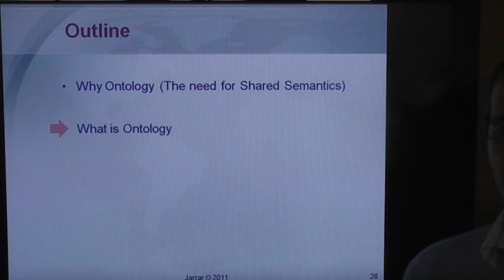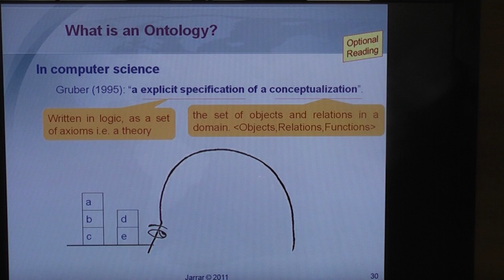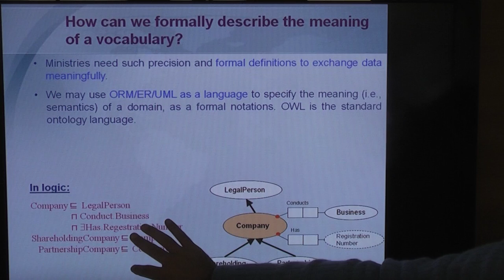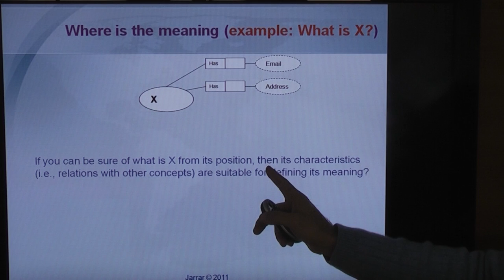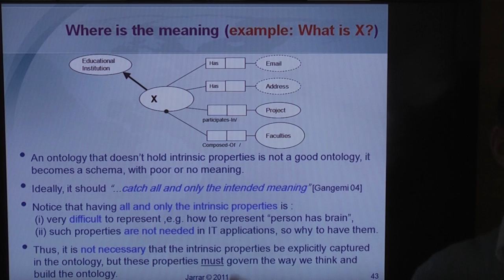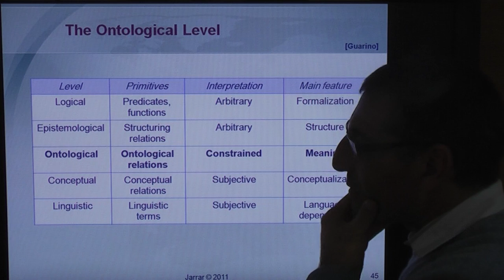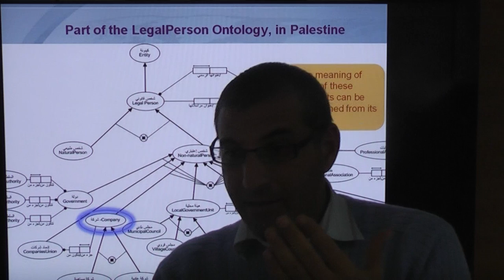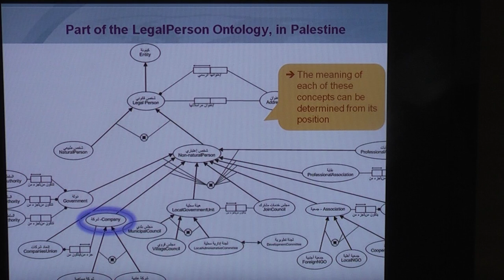Introduction to Ontology (Part 2/2)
The lecture covers: Introduction to Ontology